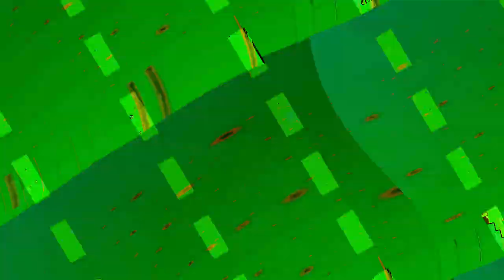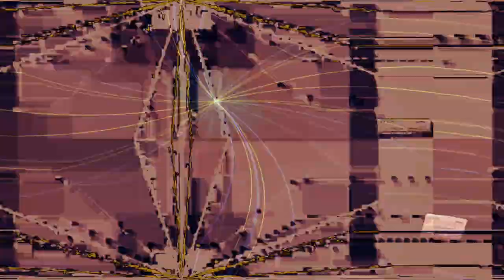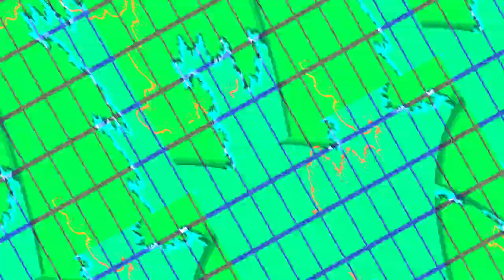[EPILEPSY WARNING] Movie 23 11 03 06h11m03s